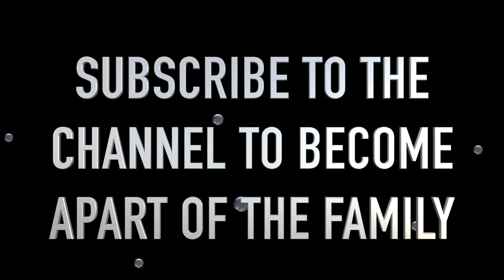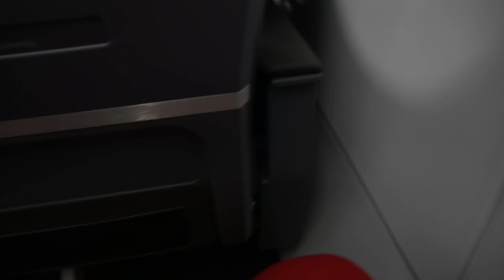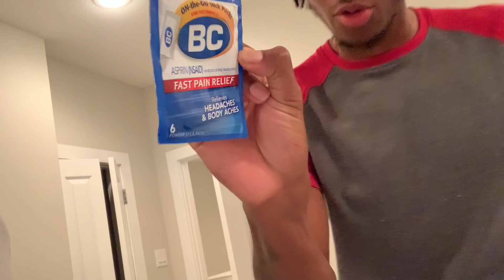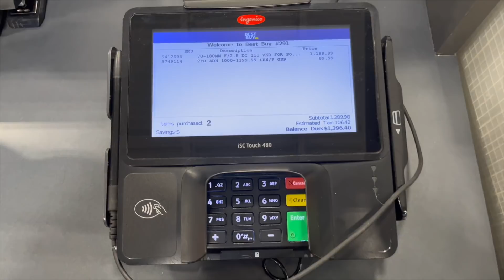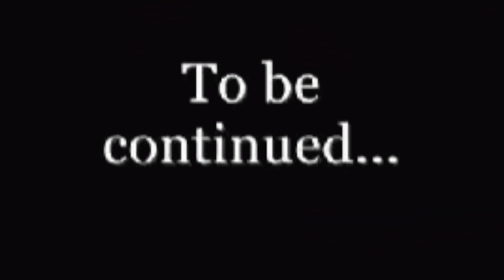MY NEW GIRLFRIEND CAME TO MY HOUSE AND THIS HAPPENED.. 😍😍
IM HUNDRO OFFICAL RESE

Joel tv

VLOGMAS , VLOGMAS COUPLES , THE PRINCE FAMILY , MACK & MIA , QUI & KEN , CHRISTMAS , CHRISTMAS TREE , VLOGMAS INTRO , FRUIT & PREE , FAMILY CHANNEL , VLOGGING , AVERY B MIAMI THE KID IM HUNDRO DAILY AVERY BENTLEY TV PRIMETIME HITLA

hoommantv

p2isthename